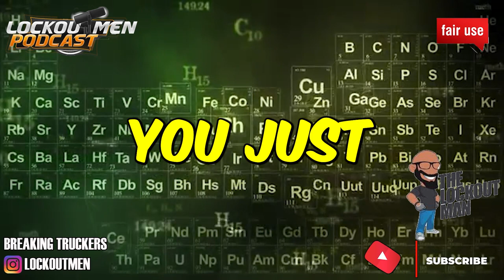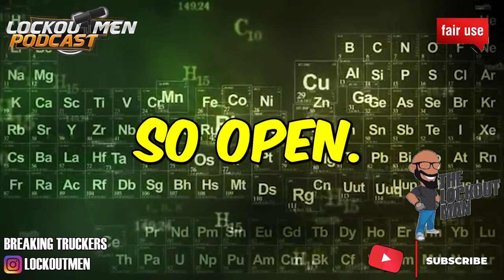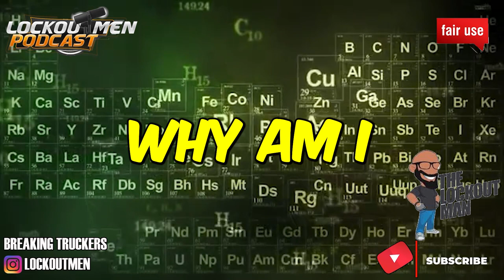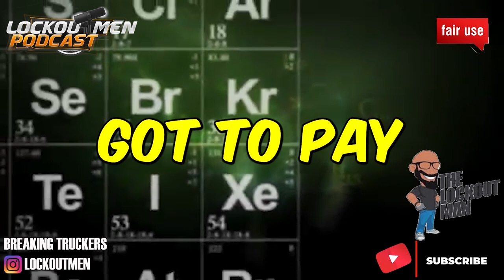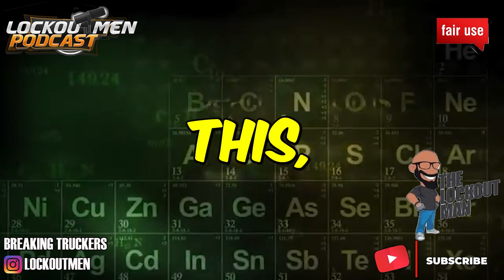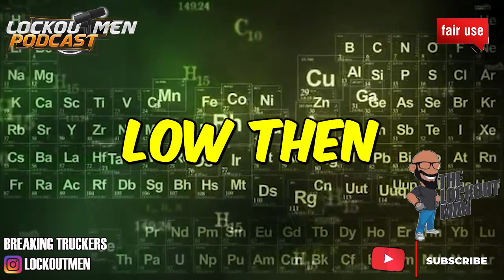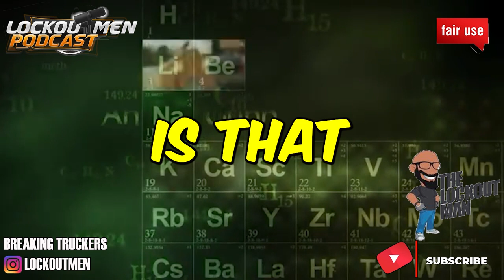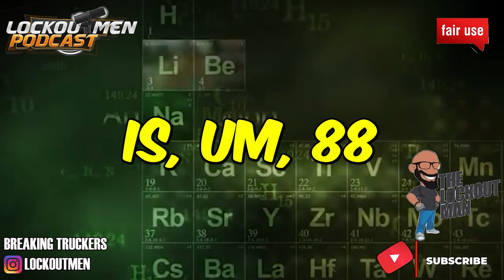VL TRUCKING GAVE ME A L🍋MON TRUCK | The Recruiter Call Channel ☎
In Today’s Episode: DRIVER TESTIMONY: MY TIME WITH VL TRUCKING

If you enjoyed this video, please...